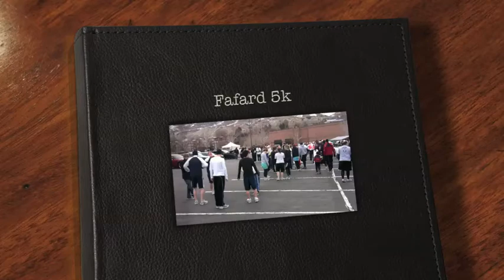Fafard 5k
Fafard 5k quick overview